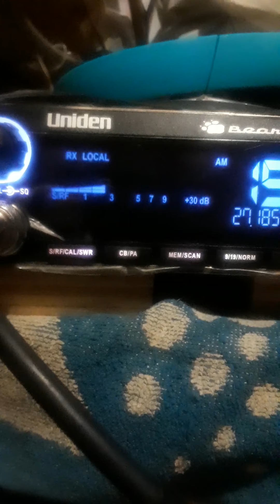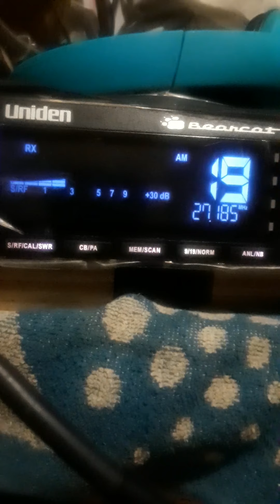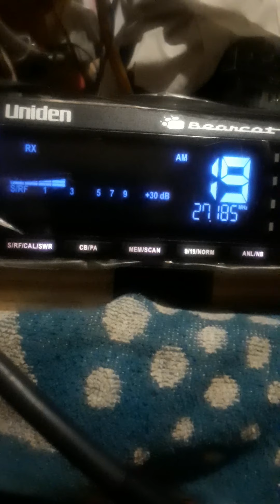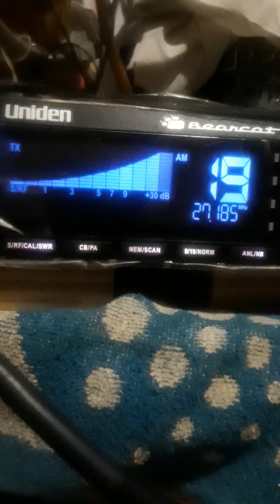TGIF.#1.....July 10, 2020